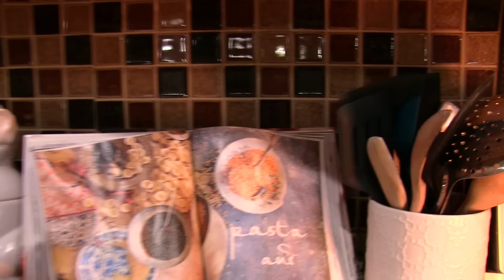SML Movie: Cody's Butterfingers!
Cody;'s fingers are buttery!